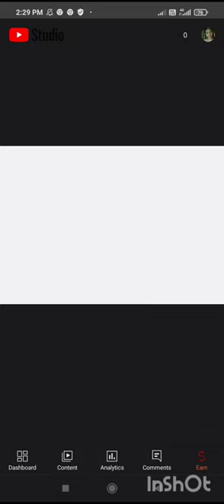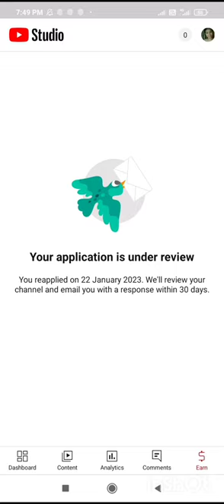REAPPLYING FOR MONETISATION 2023| Jinzkie'z simple vlog